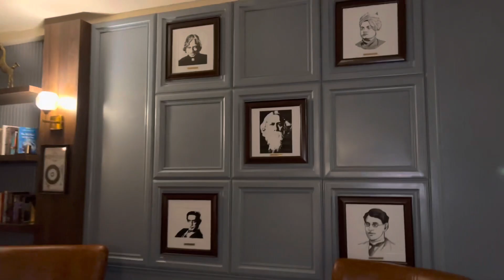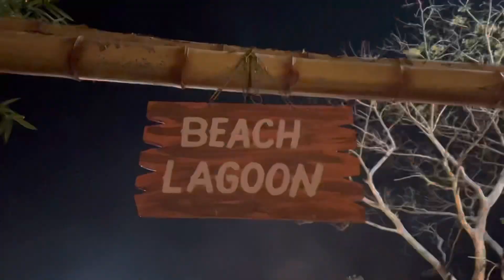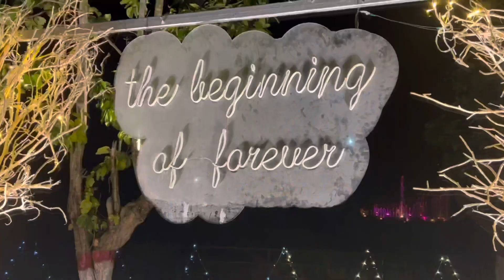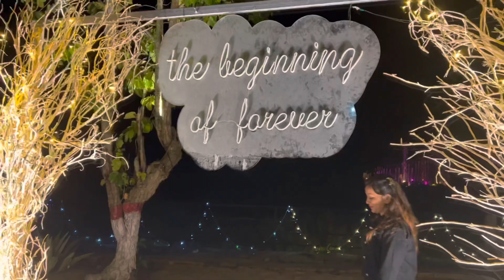Best Resort near Jharkhand and West Bengal | Kushal Palli Resort | Influencers Meet Day 1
This is the best Resort till the date i visited.
we had a great influencers meet at Kushal Palli Resort .The arrangements are were Just Top Notch. and The Vibes are just Fabulous.Also their behaviour of the staffs and the team of the whole  resort are just great. Loved the services they provided to us.

Location :
Kushal Palli Resorts- a unit of PearlTree Hotels
Kachuirekha Hill, Ajodhya Hill Top, West Bengal 723152
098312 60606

Swiggyfood
zomatofood
Ubereats
Tastyfood
Jamshedpur
Foodvlog
Food
Foodie
Eatingchallenge
Eatingcapacity
Zingyzest
Thelazybong